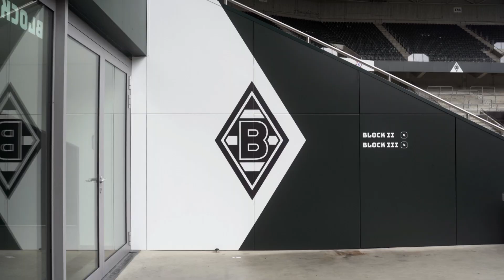Titelverteidigung! 🏆 U15 gewinnt die Meisterschaft | FohlenInsights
Im letzten Ligaspiel dieser Saison hat unsere U15 die Westdeutsche Meisterschaft klargemacht. Wir haben unsere jungen Fohlen dabei begleitet. 📹